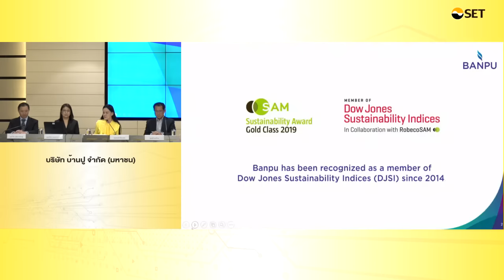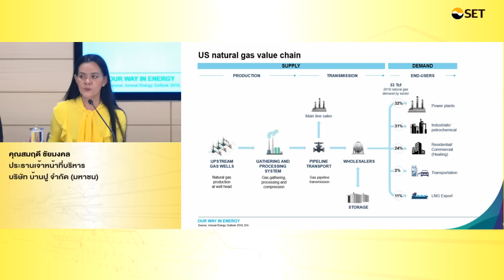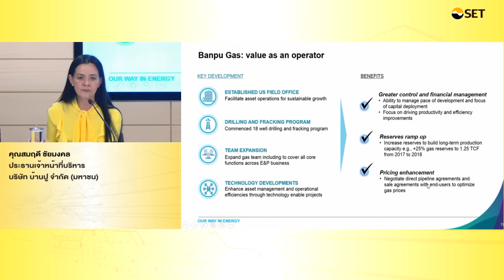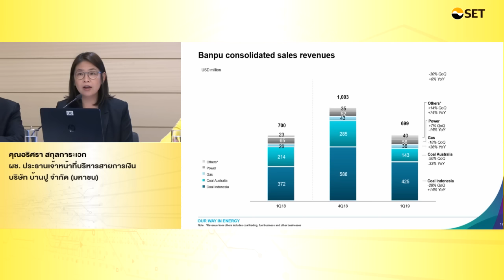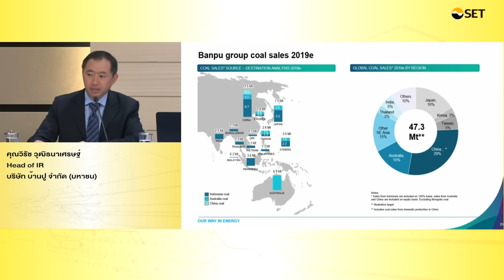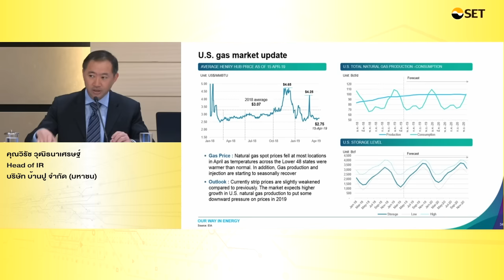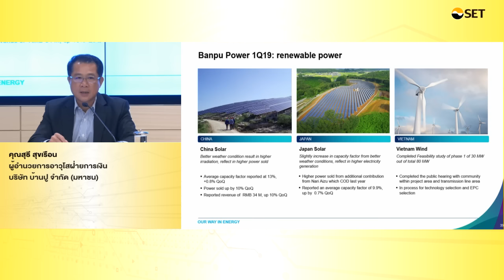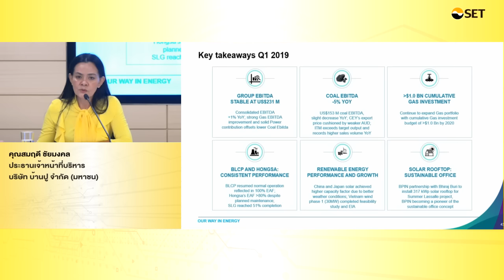Oppday Q1/2019 บริษัท บ้านปู จำกัด (มหาชน) BANPU